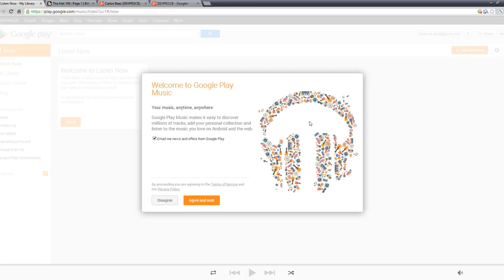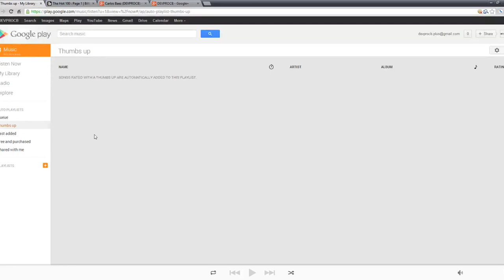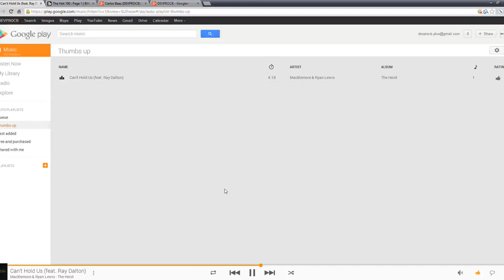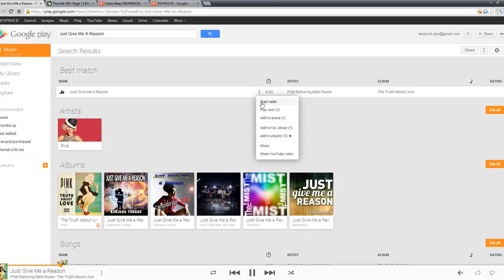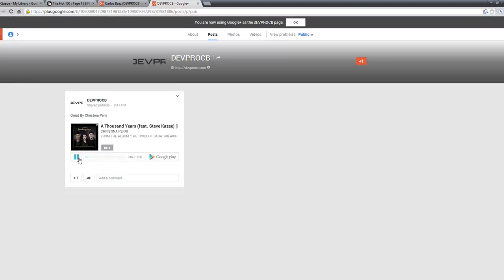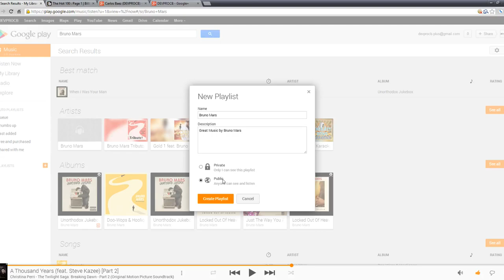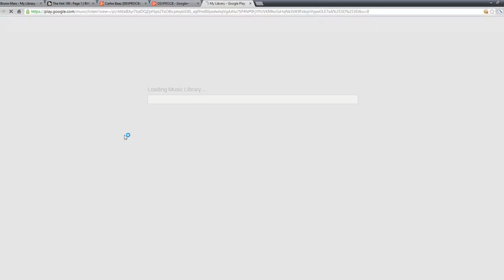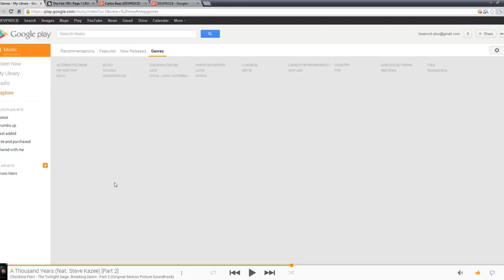Google Play Music Tutorial ( Full Tutorial )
This is the official Google Music Play Tutorial from DEVPROCB.COM.  This covers the very beginning of first getting up and running with Google Music, and how to setup playlists, stream audio, share playlists, embed playlists on your website and more.  It covers the advantage of the newest system with android phones as well.  We also cover some of the benefits and pitfalls of the service.

Correction in Video **
Downloads Can be synced by all devices that can access the google music library.  Wanted to make that distinction.

** End Correction